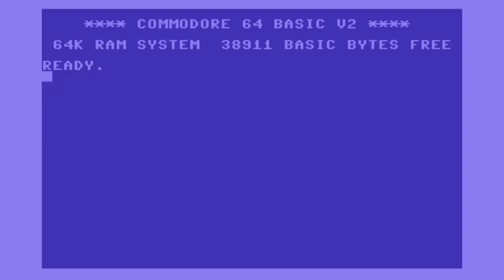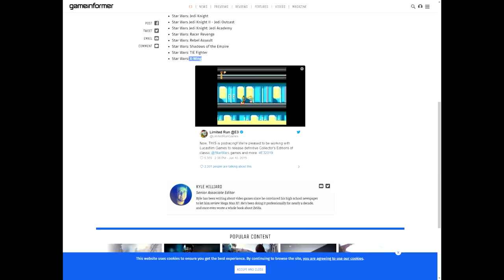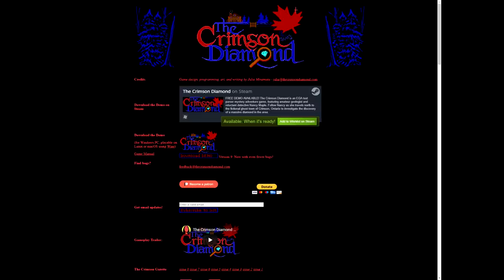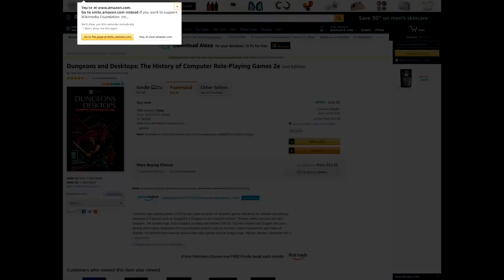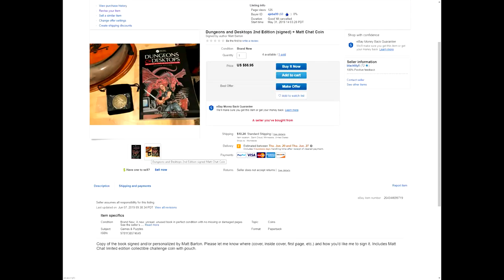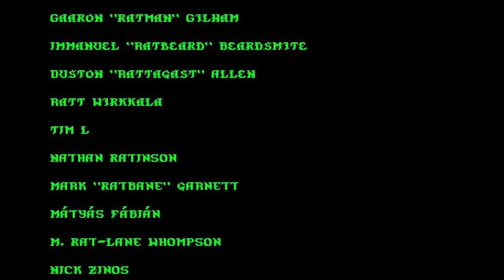Matt Chat 422: Knights of the Chalice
This episode features a look at Knights of the Chalice, a true indie CRPG by Heroic Fantasy Games. It really captures that 90s-era CRPG spirit and emphasizes turn-based party tactics and tabletop rules.

LINKS
Wasteland 3 Trailer